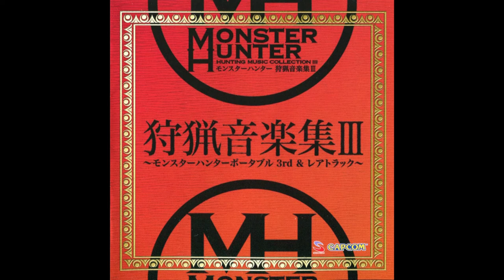Plenty Well-Cooked!! - Mega BBQ-spit theme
Monster Hunter Hunting Music Collection III -Monster Hunter Portable 3rd & Rare Tracks-

Disc 1 Track 12: Plenty Well-Cooked!! from MONSTER HUNTER PORTABLE 3rd

Executive Producer: Ryosuke Hagiwara (CAPCOM)
Producer: Ryozo Tsujimoto (CAPCOM)
Assistant Producer: Shintaro Kojima (CAPCOM)
Directors: Yasunori Ichinose (CAPCOM), Kaname Fujioka (CAPCOM)
Planner: Katsuhiro Eguchi (CAPCOM)
Product Manager: Tetsuya Ouno (CAPCOM)
A & R: Izuru Matsumoto (CAPCOM), Tomoya Takase (CAPCOM), Makiko Nakajima (CAPCOM)

Sound Director: momora (CAPCOM), Rika Kuroiwa (CAPCOM)
Composer: Tadayoshi Makino (CAPCOM), Reo Uratani (CAPCOM)

Pre Mastering Studio: bit MASTER studio
Mastering Engineer: Yoshihiko Ando (ann's sound)
Mastering Studio: Aobadai Studio